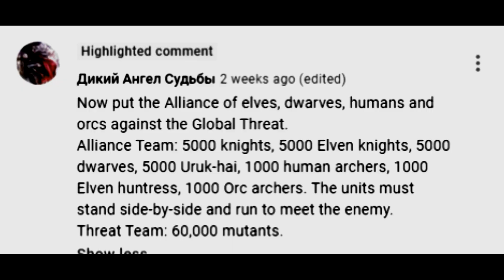Alliance of Elves Dwarves Human & Orc Ultimate Epic Battle Simulator UEBS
Thanks to Дикий Ангел Судьбы

Alliance of Elves Dwarves Human & Orc

Team  1  Alliance
Heavy Knight   2,000
Dwarf   1,500
Elves   2,000
Urak Hai   2,000
Orc   2,000
Elvin Archer   600
Archer   600

Team  2
Cave Hound   3,000